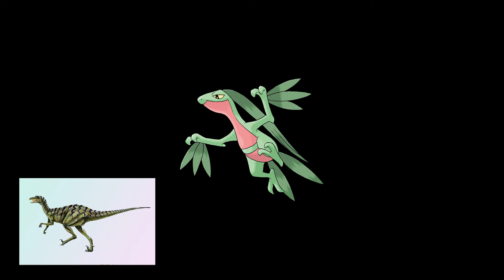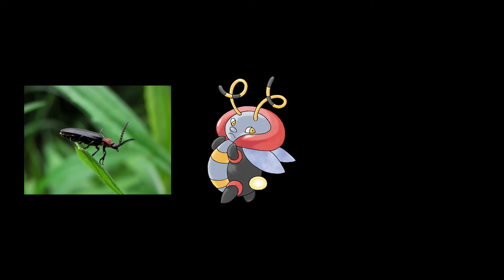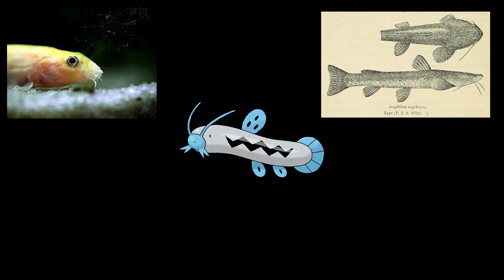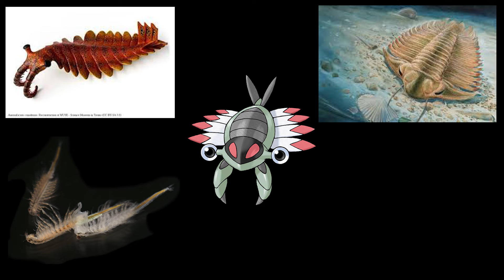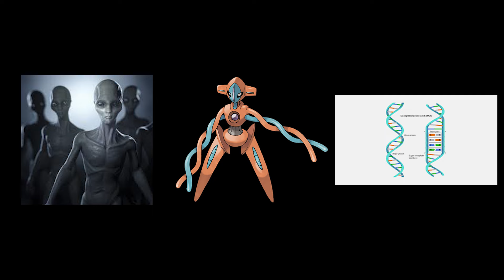Every Gen 3 Pokemon and what they're based on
Every single Gen 3 Pokémon and what they are based on